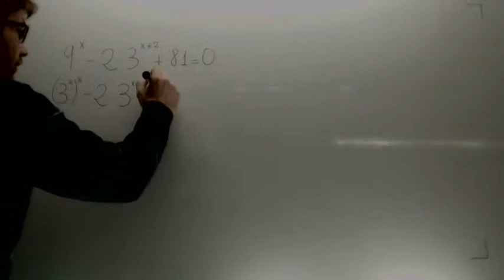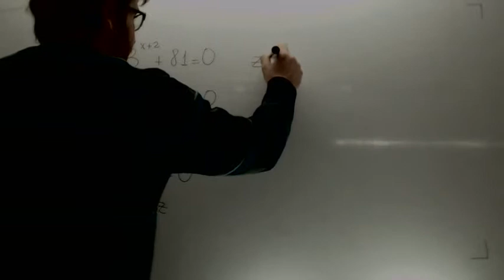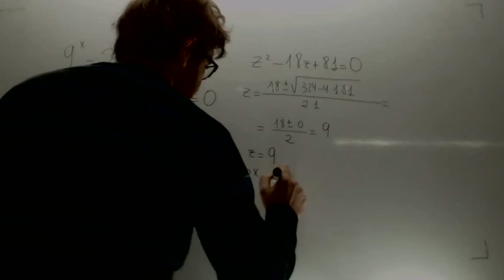Ecuacion exponencial Matematicas 1º Bachillerato Academia Usero Estepona